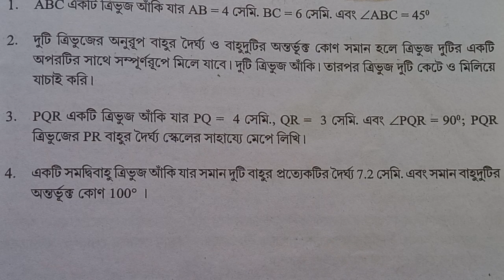PQR ত্রিভুজের PQ=4 cm, QR=3 cm, PQR কোণের মান 90° PR=?